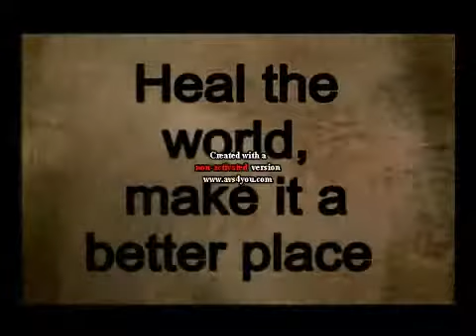Michael Jackson Heal the world